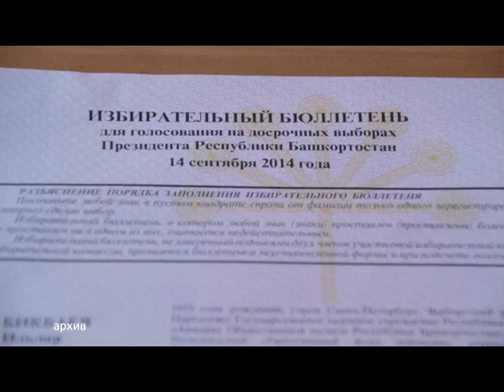Молодежная избирательная комиссия ждет активистов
Территориальная избирательная комиссия Нефтекамска начинает прием предложений  по кандидатурам в состав молодежной избирательной комиссии.